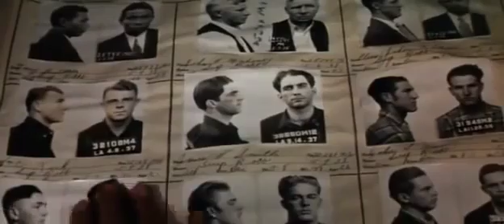Película "THE WILD ANGELS"